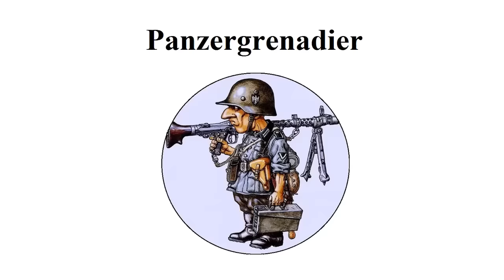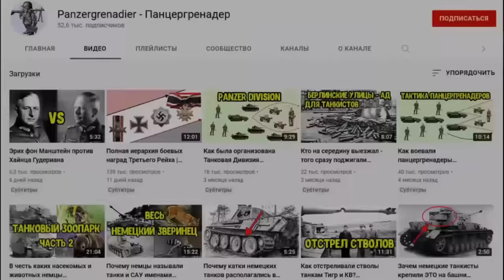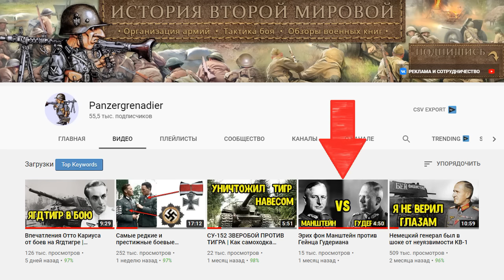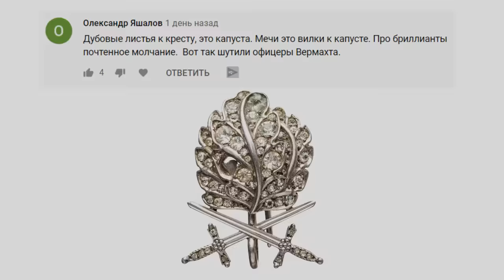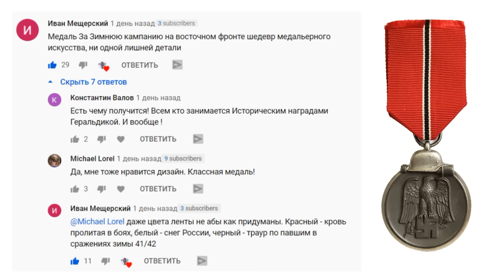Самые знаменитые обладатели Рыцарского Креста и других высших орденов Рейха!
В этом видео мы расскажем о самых знаменитых обладателях Рыцарского Креста и других высших орденов Рейха. Кавалеры этих боевых наград должны были продемонстрировать особую храбрость на поле боя или стратегическое искусство. В числе кавалеров Рыцарского Креста было много летчиков Люфтваффе, генералов высокого ранка и танковых асов.

Старшинство орденов Вермахта и Ваффен СС представляет интерес не только для коллекционеров и профессиональных историков, но и для рядовых зрителей. Это может пригодится в тех случаях, когда смотришь военный фильм или участвуешь в военно-исторической реконструкции.